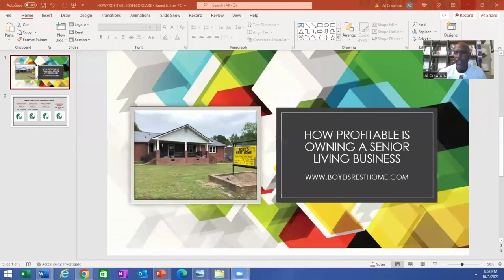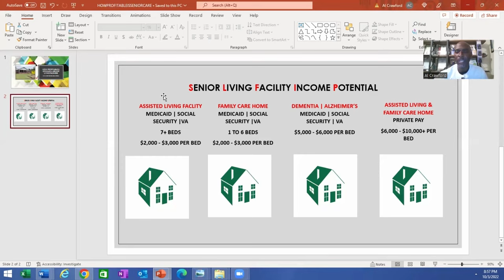How Profitable Is Owning A Senior Living Facility || Residential Assisted Living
Fun fact: I come from a family of caregivers with a legacy spanning three generations. Since 1962, my family has owned an Assisted Living Facility and a Family Care Business right here in beautiful North Carolina. 🏥💙 Join me as we dive into the profitability of senior living facilities, drawing from my family's experience and insights. Get ready to learn, be inspired, and uncover the secrets to success in this rewarding industry! Let's get started! 🌟

If you are interested in becoming an Assisted Living Administrator, visit my and check out my AIT University (Administrator-In-Training) Program where you will learn

- Personal
- Business Office/ Administration
- Medication Aide Duties
- Activities
- Dietary
- Environmental/ Housekeeping
- Maintenance

You can also enroll at ALF University (Assisted Living Facility University) where you'll get Assisted Living:

- Strategy Consulting
- Operation Consulting
- Financial & Funding Consulting
- Human Resource Consulting

Get ready to engage in interactive polls, fascinating "Did You Know" facts, and insightful business discussions.

LinkedIn: Alfatir Crawford, Assisted Living Administrator at Boyd's Assisted Living, Inc.

Earn 100,000 bonus points or up to $1,000 bonus cash back with the Chase Ink Business Premier® card, Ink Business Unlimited® card or Ink Business Cash® card.

With your new Card, you could earn a welcome bonus and your friend could earn a referral bonus. Terms Apply.

*THE CEO CREATIVE:*
Establish Business Credit w/ The Ceo Creative.

*iTRUST CAPITAL:*
Invest in Crypto, Gold & Silver Using Your IRA. Open an account

*TILLFUL CARD:*
Building business credit just got easier! Apply for the Tillful Business Credit Card (NO PG)

*COAST TO COAST OFFICE SUPPLY:*
Establish Business Credit w/ Coast To Coast Office Supply - Easy way to start building business credit. Business owners will have their monthly payments reported to Equifax Business.

*COINBASE:*
Jump start your crypto portfolio. Create an account

Establish Business Credit w/ Nav Business Boost - Easy way to start building credit. Business owners will have their Nav.com monthly plan payments reported to major bureaus — Dun & Bradstreet, Experian, and Equifax.

*OFFY STORE:* Establish Business Credit w/ Offy Store!

The reusable, eco-friendly notebook. Rocketbook Everlast Fusion Letter (8.5x11)